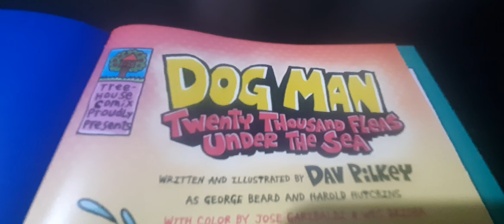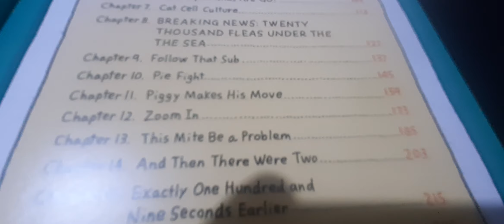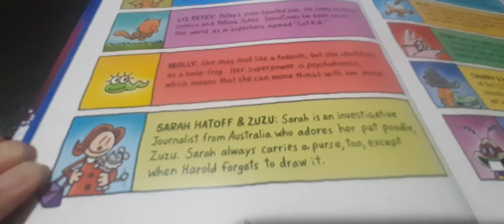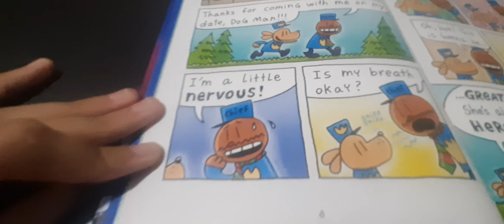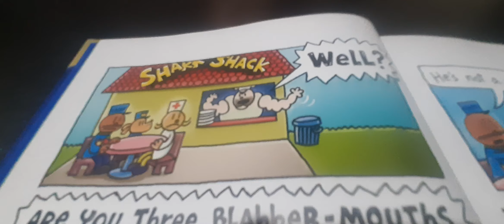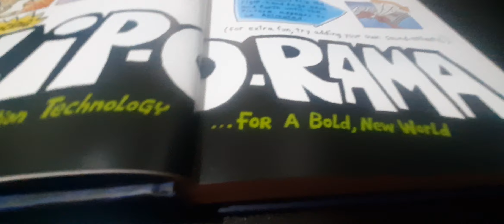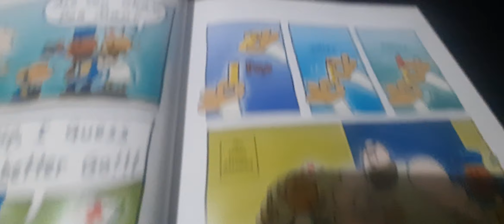DM 11 Read-Aloud Ch. 1: Dog Man Jumps The Shark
He Likes Chasing Squirrels.

About This Book:

Piggy has returned, and his newest plot is his most diabolical yet. WHAT new other new villains are on the horizon? WHERE are they all coming from? And WHO will step forward to save the city when scoundrels sabotage our Supa Buddies?

With themes of friendship and doing good, Dog Man: Twenty Thousand Fleas Under The Sea (DM 11) is packed with action and hilarity. Featuring "Chomp-O-Rama", a brand new song, a monstrous Mighty Mite -- and so much more than ever before! IT'S HEROIC, IT'S EPIC!

For more creative, heartfelt adventures, join Flippy and Li'l Petey in the Cat Kid Comic Club (CKCC) series. And don't forget the series that started it all: CaptainUnderpants! A new edition of The Adventures of Captain Underpants (CU 1) includes a brand new Dog Man comic! Look for Dog Man with Love: The Official Coloring Book, too!

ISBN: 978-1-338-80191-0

My Notes:
- Nurse Lady's Voice I Potrayed Is Based On A Netflix Character Who I Tried To Voice Her
- The Pause-And-Play-O-Rama Was The Samsung Camera Version Of The Flip-O-Rama.

Date Created: December 30, 2023
Description Updated: April 19, 2024
2nd Description Update: May 1, 2024